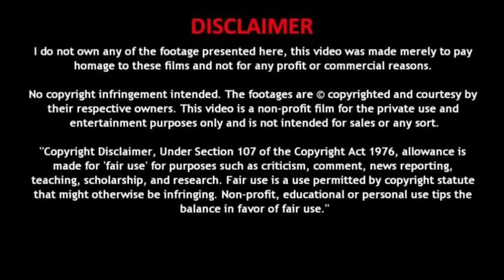கல்யாணத்தில் நடந்த கண்றாவியான சம்பவங்கள் | marriage funny moments | funny wedding photoshoot comedy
Marriage funny comedy moments pre wedding shoot comedy atrocities wedding photoshoot funny fails funny moments funny moments in marriage